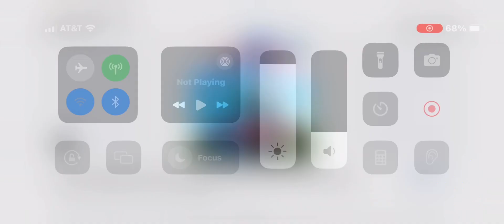Whats your opinion on Thomas's big storybook